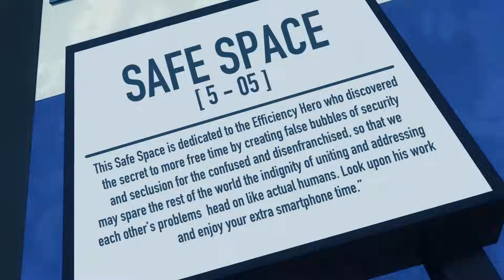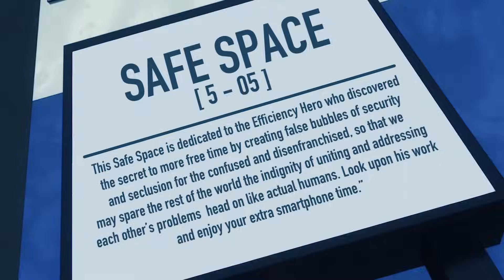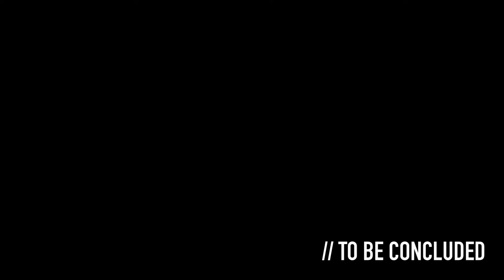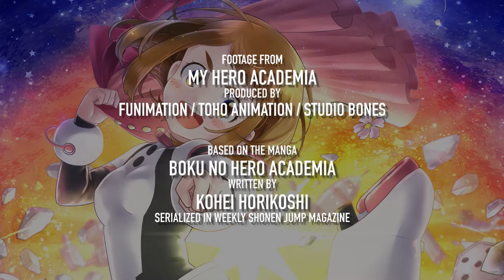My Hero Academia ABRIDGED - Episode 09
Episode 9 // Ochako Unchained

JoyRide's parodies are 100% crowdfunded and impossible to make without your help!

Cast, Music, Media, etc. can be found in Credits